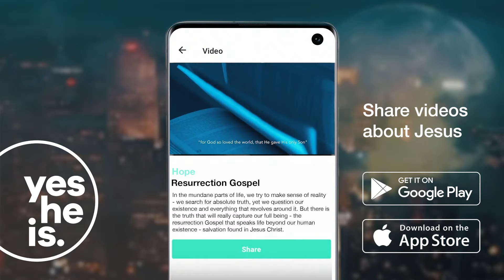Because sharing is caring...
Sabi nga nila, SHARING IS CARING!
Kaya mga bros at mga sis, let's show how we truly care to our family friends by sharing the Gospel and the work of Jesus Christ on the Cross!

Share Gospel videos online with the yesHEis app!